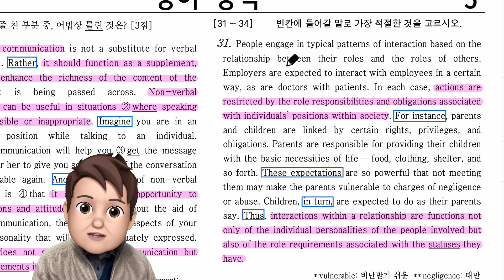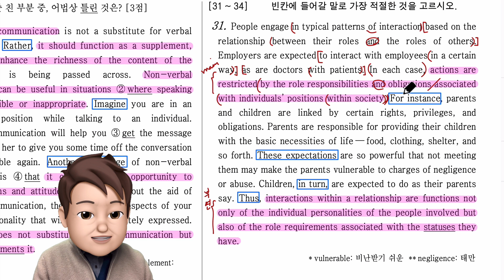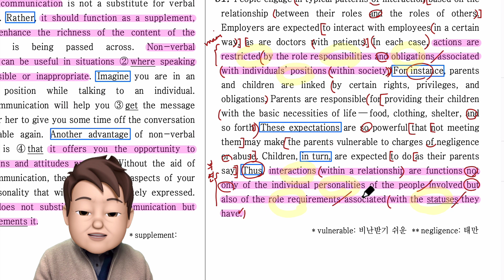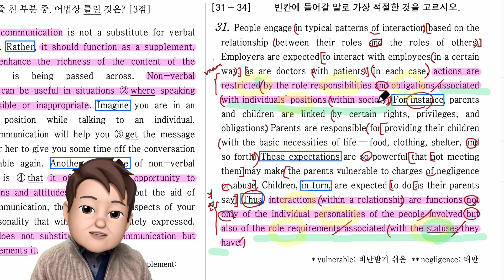2019년 고1 모의고사 11월 31번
2019년 고1 모의고사 11월 31번